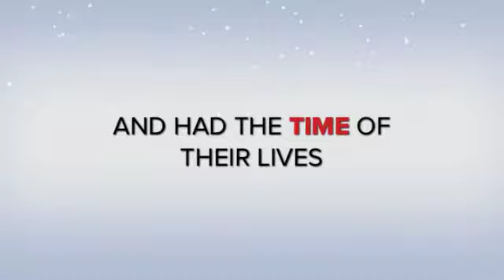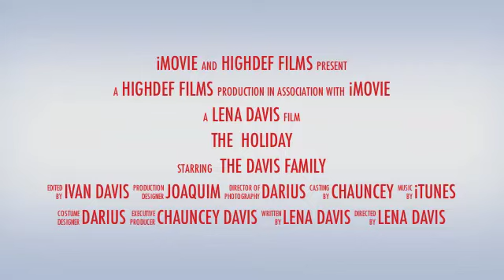Davis Holiday Video Card